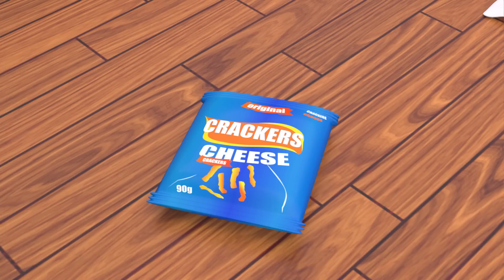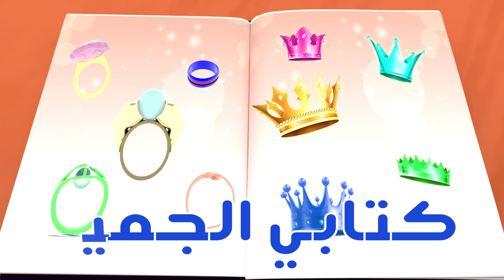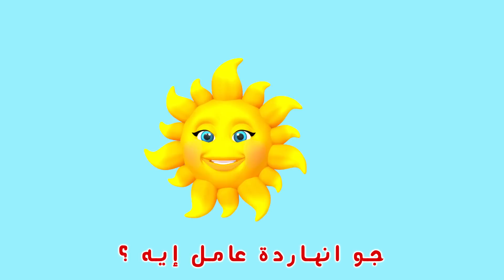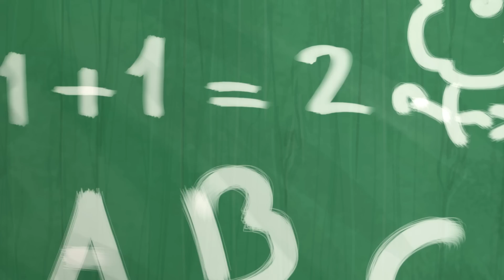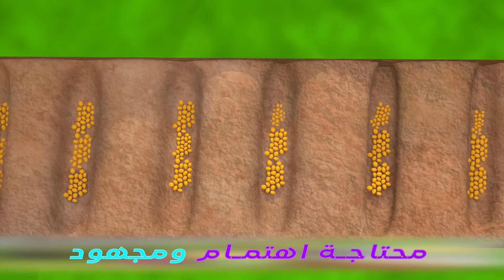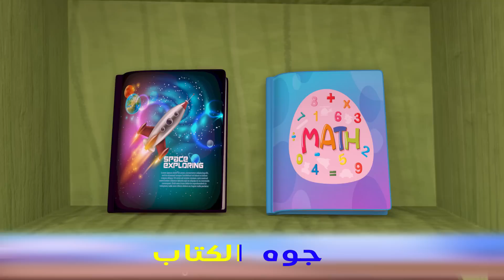الهدايا في عيد الميلاد | مغامرات عيد الميلاد | أجواء الميلاد | فيولا كيدز بالعربي | Viola Kids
فيولا كيدز بالعربي هي قناة ترفيهية مخصصة للأطفال والعائلات في العالم العربي. تقدم القناة محتوى ممتع وتعليمي مصمم خصيصًا للأطفال من سن الحضانة وحتى سن المدرسة الابتدائية. تجمع فيولا كيدز بين التسلية والتعلم من خلال الألعاب والأنشطة الشيقة، والأغاني الممتعة، والقصص الملهمة.

تهدف القناة إلى تعزيز التنمية الشاملة للأطفال، وتنمية مهاراتهم الذهنية والاجتماعية والحركية. كما تعمل على تحفيز الفضول والإبداع لديهم من خلال محتوى ملهم وممتع. تساعد فيولا كيدز الأطفال على استكشاف عالم المعرفة وتعزز روح الفريق والتعاون من خلال الأنشطة التفاعلية.

نحن ملتزمون بتقديم محتوى آمن ومناسب للأطفال، ونعمل جاهدين لتوفير تجربة ممتعة وتعليمية لصغارنا الأعزاء وعوائلهم. انضموا إلى فيولا كيدز بالعربي واكتشفوا عالمًا من المرح والمعرفة والمغامرات